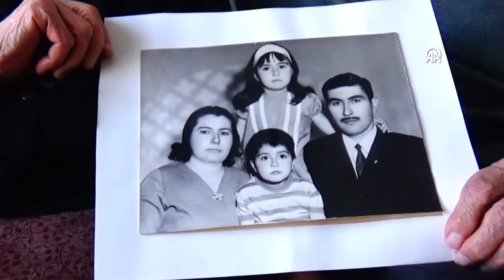Aynı yastığa 77 yıldır baş koyan çift, birbirlerine ilk günkü gibi sevgiyle bağlı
Konya'da 77 yıl önce hayatlarını birleştiren Münevver ile Mehmet Ali Ülvan çifti, birbirlerine duydukları büyük sevgi ve saygıyla evliklerini yıllardır mutlu şekilde sürdürüyor.
Münevver (95) ile Mehmet Ali Ülvan (99) çifti, 77 yıl önce ailelerinin kararıyla evlendi.